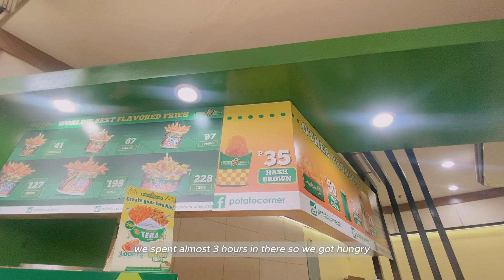Day in my Life • Visitng the Harry Potter⚡ X Miniso Collection + Harry Potter Haul ⚡ (Philippines)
Hi guys, I hope you liked this video